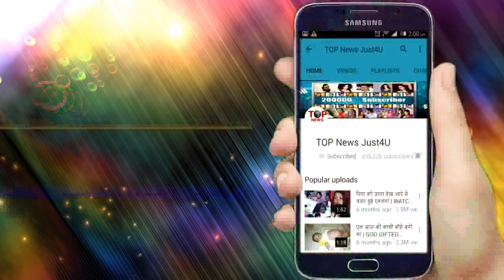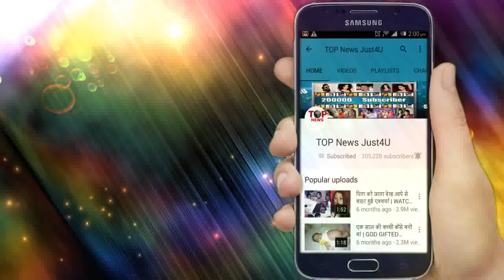YRHPK : SHOCKING!! शादी कर MISTHI लौटी अपने असली पति के साथ, अबीर के सामने आया रिश्ते का सच